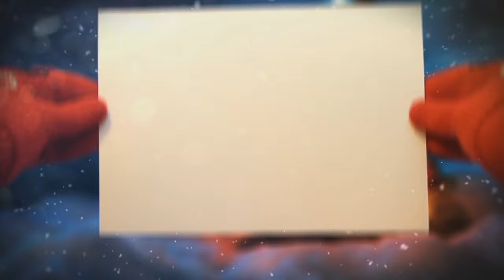SANTA EUCARISTÍA | I Semana Tiempo Ordinario | MIÉRCOLES 08/01/2024. PBRO: JOEL ESCALANTE